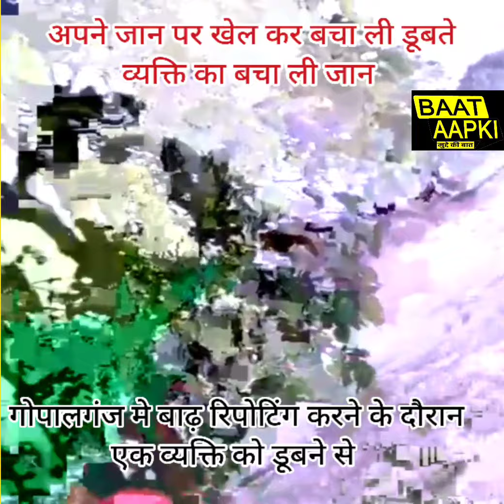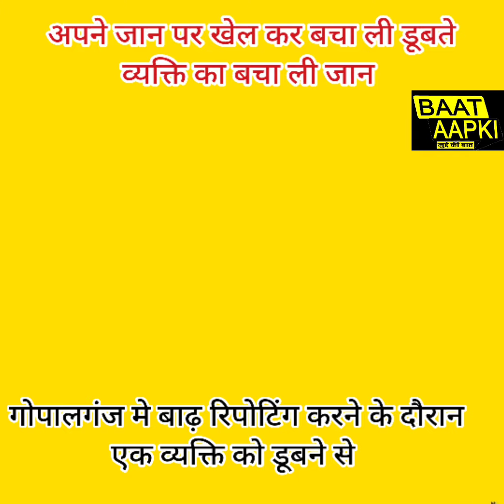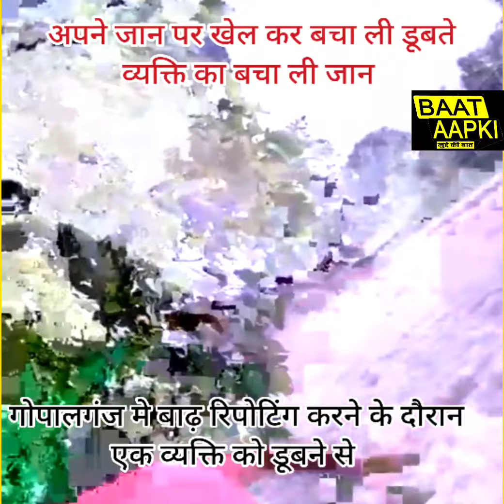गोपालगंज मे बाढ़ रिपोटिंग करने के दौरान एक व्यक्ति को डूबने से Baat_aapki के पत्रकार baat aapki